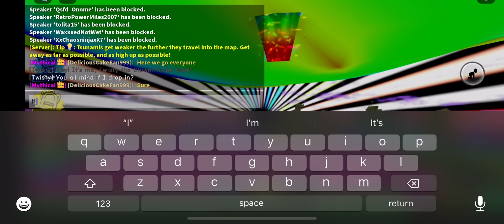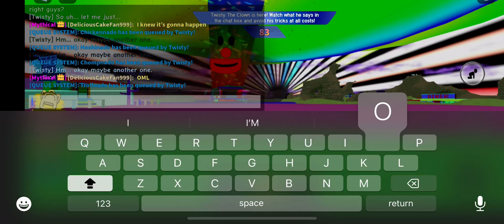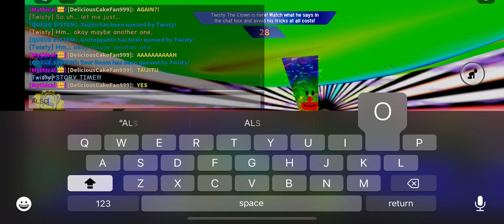My 28th Twisty The Clown Gameplay In Tornado Alley Ultimate.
I didn’t even know what’s to come. It came out of nowhere and I was surprised when twisty came along!

He queued 7 modes! Such as Chickennado, Hoshinado, Chompnado, Trollnado, Taijitu, Unstoppable & Your Doom! Wow! 6 of the gamemodes are insanely lucky ones and 1 gamemode is lame.

Not only there are 7 modes he queued, he queued 8 gamemodes! He encored himself, which it means he queued twisty himself.

Another gameplay is coming up soon.